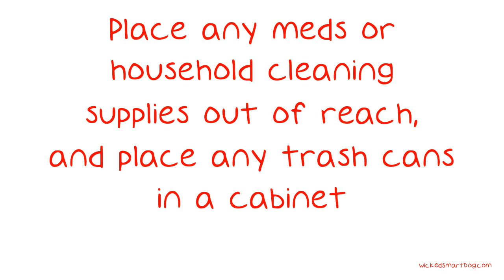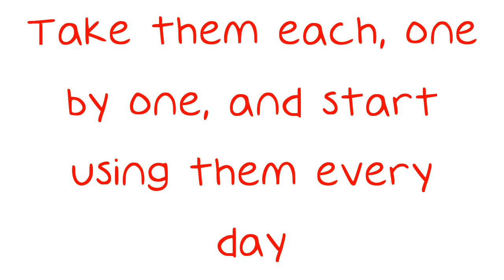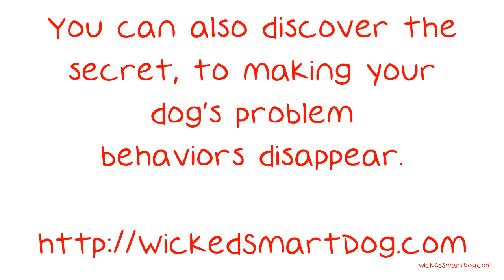Learn What You Need To Know About Dogs.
Learn What You Need To Know About Dogs. Dogs are unlike any other animals you can own as a pet. They love you unconditionally, cheer you up when you are down, and want you to love them as much as they do you. This video will tell you how to make your dog's life as amazing as it deserves it to be. It is important to puppy-proof your home.